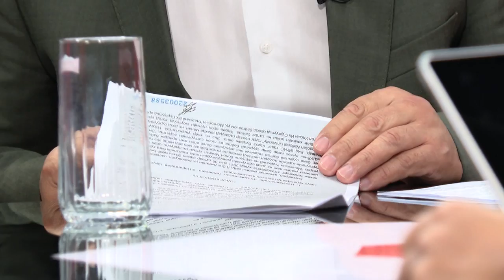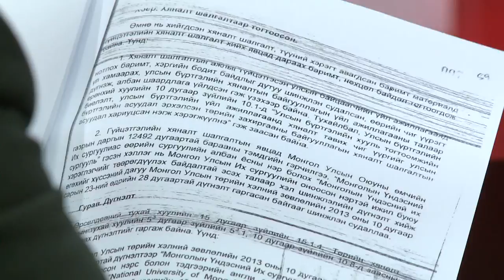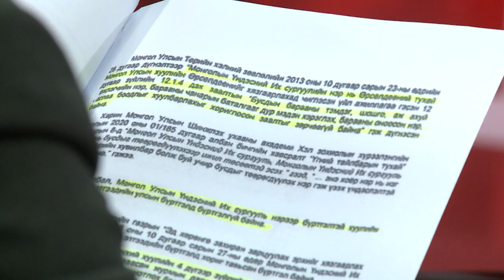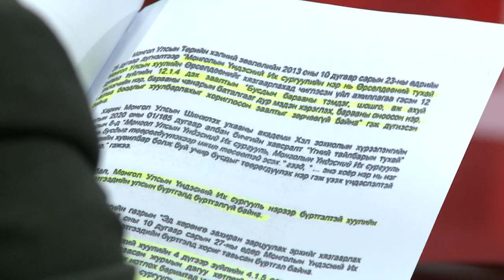УЛААН БАЛ ЯРИЛЦЛАГА- Л.МӨНХБАТ /MUNKHBAT L./